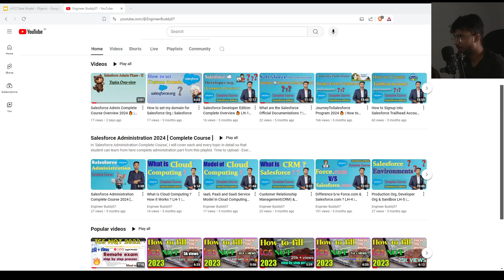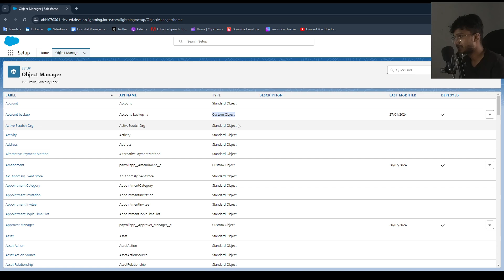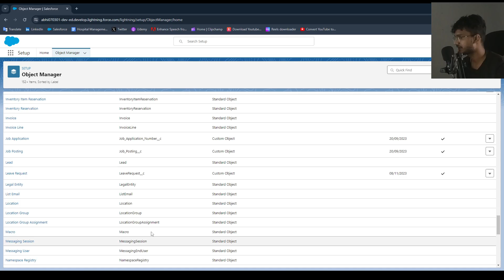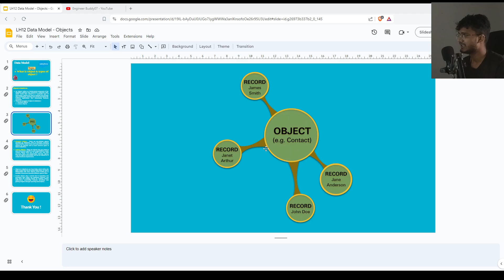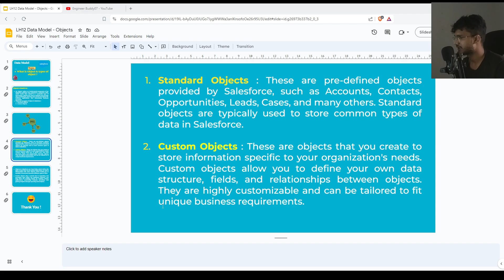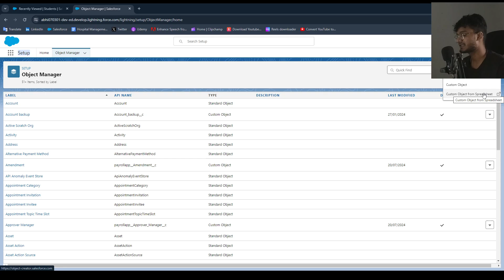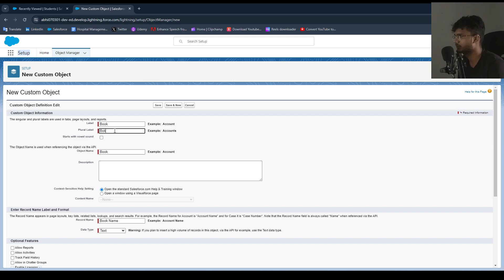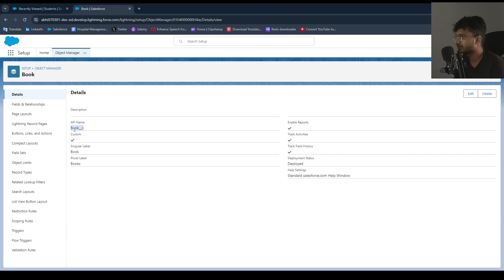Objects in Salesforce LH-12 | Salesforce Complete Course 2024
In this Video I have Explain about Objects Salesforce.
1 - Standard Object
2 - Custom Object

Salesforce is cloud-based CRM software. It makes it easier for companies to find more prospects, close more deals, and connect with customers in a whole new way, so they can provide them with amazing service at scale.